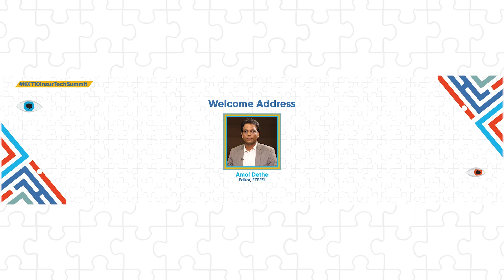Welcome Address by Amol Dethe, Editor, ETBFSI | Zopper NXT10 | 2023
Welcome Address by Amol Dethe, Editor, ETBFSI

Pioneering a long-term sustainable InsurTech ecosystem that can serve as a transformative force of social good, the Zopper NXT10 InsurTech Summit braided together various layers of insurance with key stakeholders. The summit explored impactful outcomes to discover a growth-centric roadmap for the future of insurance in India, with technology at its core.

This summit aims to pave the way for establishing strong thought leadership and enables the insurance industry to come together to define what the future would look like and to learn from each other, which will help in the evolution of the industry and fulfill the regulator’s core mission of ‘Insurance for All by 2047.’